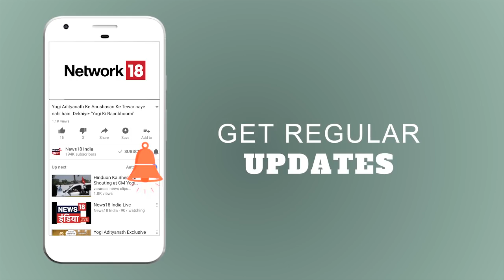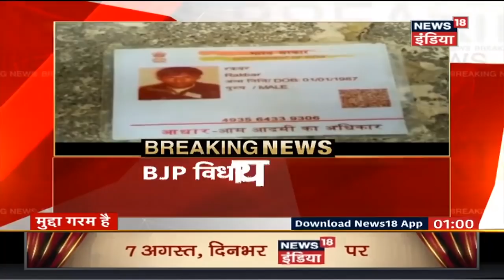मराठा आरक्षण को लेकर मुंबई में हिंसक प्रदर्शन | Breaking News | News18 India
मराठा आरक्षण की माँग को लेकर मराठा क्रान्ति मोर्चा के महाराष्ट्र बन्द के ऐलान बाद आन्दोलनाकारियों ने प्रदर्शन शुरू कर दिया है. नवी मुम्बई में आन्दोलनकारियों ने बस पर पथराव किया है तो चेम्बूर और नालासोपारा में आन्दोलनकारी जबरदस्ती दुकानें बंद करवा रहे हैँ. ठाणे में प्रदर्शनकारी चक्का जाम कर सड़कों पर उतर आए हैँ. वहीं, आन्दोलकारियों के प्रदर्शन को देखते हुए मुम्बई में निजी स्कूलों में छुट्टी का ऐलान कर दिया गया है. प्रदर्शनकारियों से निपटने के लिए पुलिस ने भी कड़ी सुरक्षा व्यवस्था का इंतज़ाम किया है. आज के आंदोलन को देखते हुए प्राइमरी सेक्शन की छुट्टीमुम्बई और ठाणे समेत पूरे महाराष्ट्र में बन्द के ऐलान के साथ ही आन्दोलनकारियों ने प्रदर्शन शुरु कर दिया है.